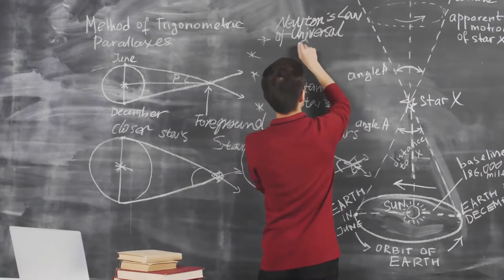What if Earth was the Center of the Solar System?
In today's video we look at What if Earth was the Center of the Solar System? Keep watching to see solar system,what if,what happens if,what if scenario,center of solar system,what if earth got kicked out of the solar system?,what if earth got kicked out of the solar system,center of the universe,center of the solar system,sun is not the center of the solar system,sun is not the center of solar system,earth,what if cosmos,what if earth got kicked out of the solar system reaction,what if earth was the only planet. Inspired by Ridddle, Kosmo, Factnomenal, Primal Space, and Destiny.

Inspired by What If Earth Was the Center of the Solar System?

Inspired by What If Earth Was the Only Planet in the Solar System?

Inspired by What If Earth Was Near the Center of the Milky Way?

Inspired by What If Earth got Kicked Out of the Solar System? Rogue Earth

Inspired by What If the Solar System Orbited a Black Hole?

Inspired by What If Earth Was As Big As the Sun?

On Space Insider we will go through outer space, planets, the solar system, and space tourism.